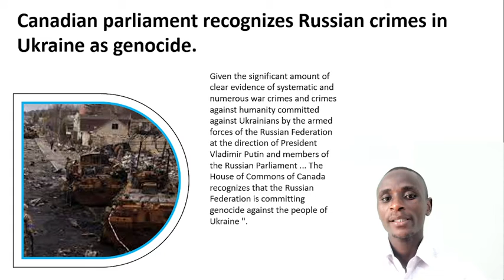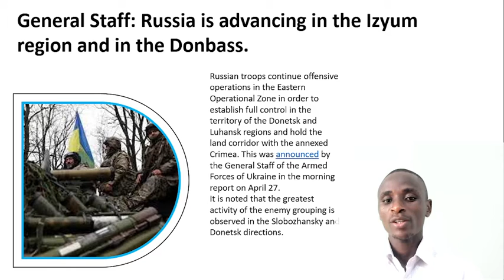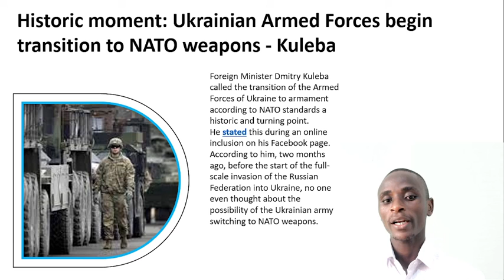Ukraine Headlines Today | Canadian parliament recognizes Russian crimes in Ukraine as genocide.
Ukraine Headlines Today
1:Canadian parliament recognizes Russian crimes in Ukraine as genocide.
2:General Staff: Russia is advancing in the Izyum region and in the Donbass.
3:Zelensky invited to G20 summit where Putin may be.
4:After a failed meeting with Putin, the UN Secretary General arrived in Ukraine.
5:Historic moment: Ukrainian Armed Forces begin transition to NATO weapons - Kuleba